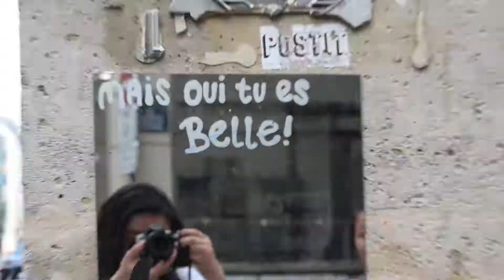London & Paris Trip